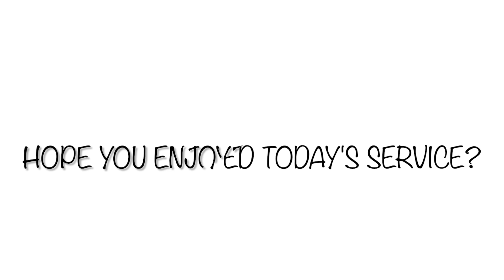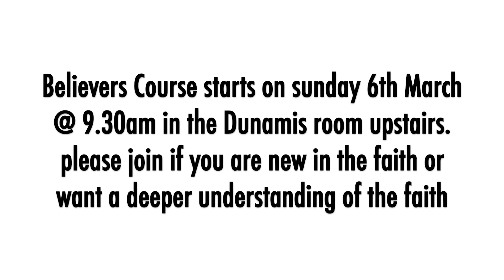GC News February 27, 2022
Weekly updates from Grace Chapel.